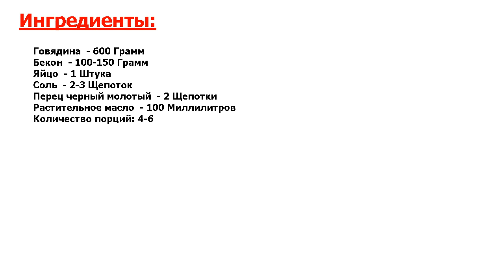★РЕСТОРАННОЕ БЛЮДО-★ ЧЕВАПЧИЧИ В БЕКОНЕ ★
★Узнай идеальный рецепт! Оригинальное и несложное блюдо балканской кухни● Можно приготовить и дома на плите, и на природе на костре● Оба варианта будут вкусными●